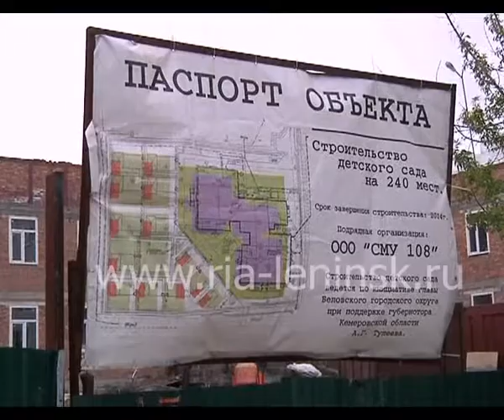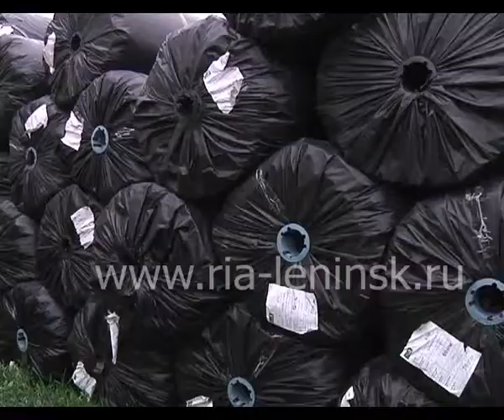Пресс-тур по строящимся объектам в Белово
В этом году в Белове будет сдано в эксплуатацию 40 тысяч квадратных метров жилья. Во время очередного пресс-тура советник главы города по строительству Александр Куклин рассказал о темпах работ на строительных площадках.